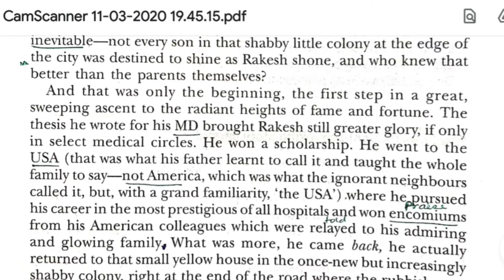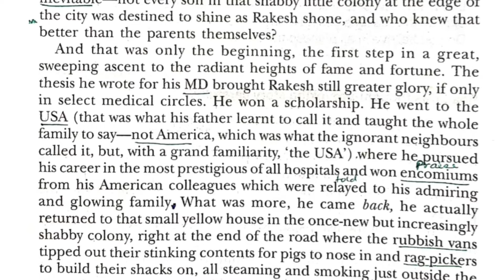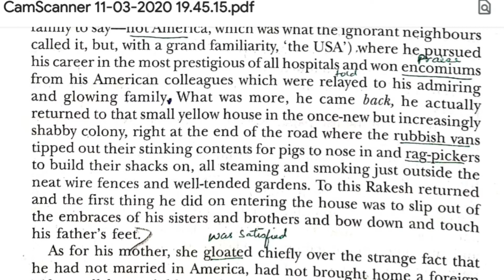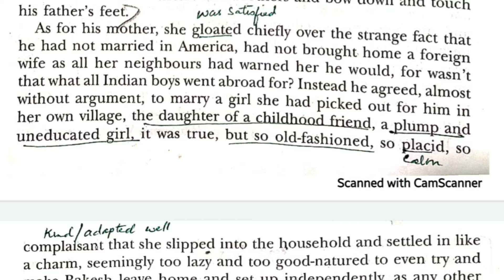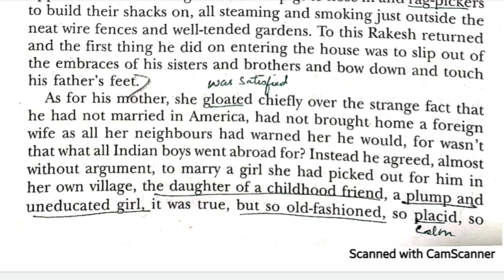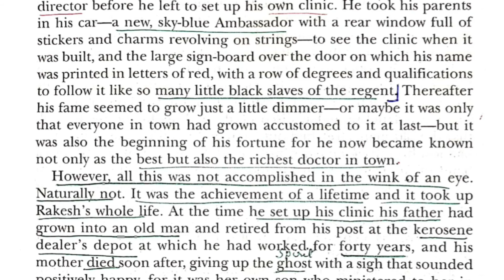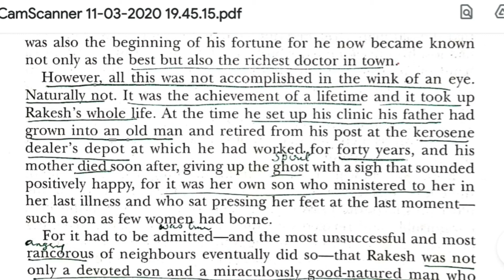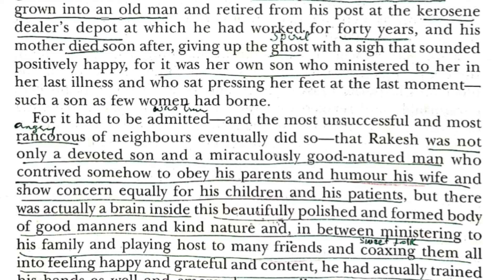A devoted son by Anita Desai part 2 Explanation